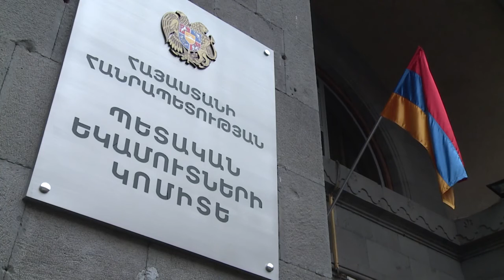ՊԵԿ ում անցկացվել է միջազգային հարկային իրավունքի վերջին զարգացումների վերաբերյալ սեմինար